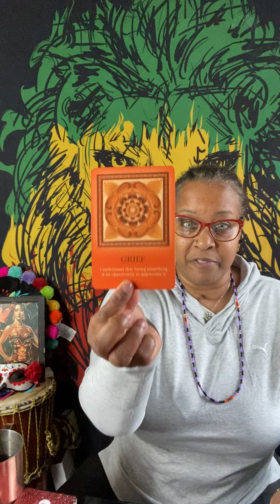Spiritual healing ❤️‍🩹 message